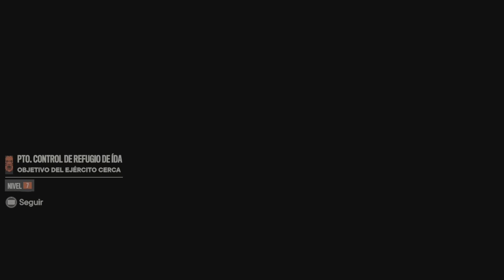¡Liberando Yara13!Capítulo13: Ayudamos a Philly con una cosa Far Cry 6 con spider Guiry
Hola Cracks sean bienvenidos al decimotercer capítulo de la serie cooperativa de Far Cry 6 con mi compañero y mi gran amigo spider Guiry en el cual hemos comenzado terminando la misión de cielos abiertos de Alejandro Montero en el cual teníamos un objetivo principal y era entrar en un búnker subterráneo